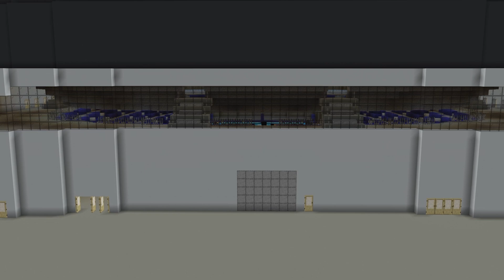College Basketball Arena In Minecraft | MinxraftDesigns | #5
I built a Fully Custom College Basketball Arena!